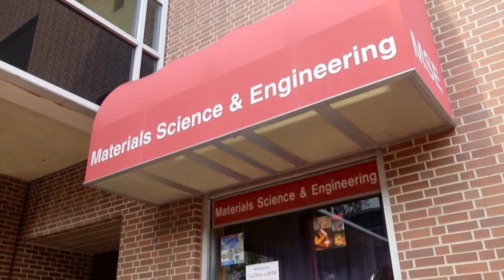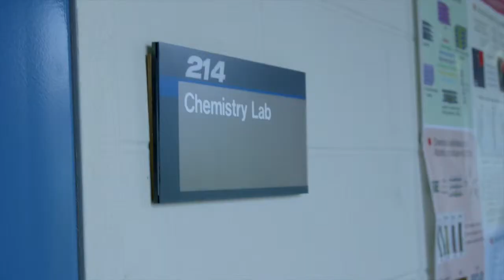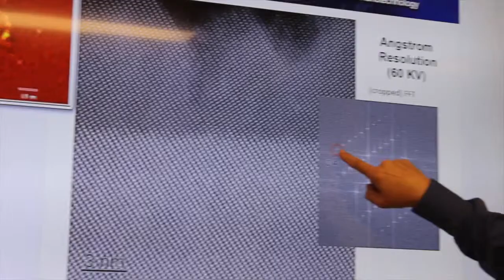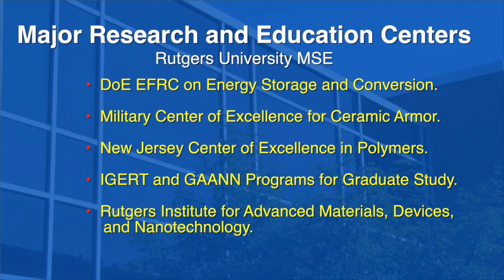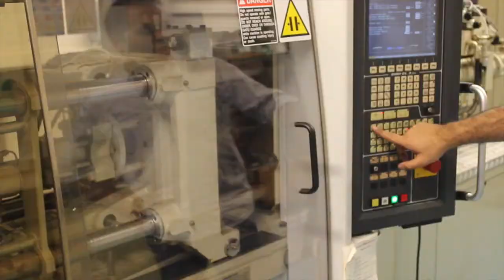Rutgers Materials Science and Engineering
Find out more about the MSE program at Rutgers.